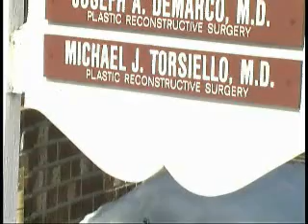Interview with Dr. Torsiello, Part 2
Interview with Dr. Torsiello (Part 2) - Plastic and Reconstructive Surgeon who uses maggot therapy to assist in the treatment of problematic wounds.